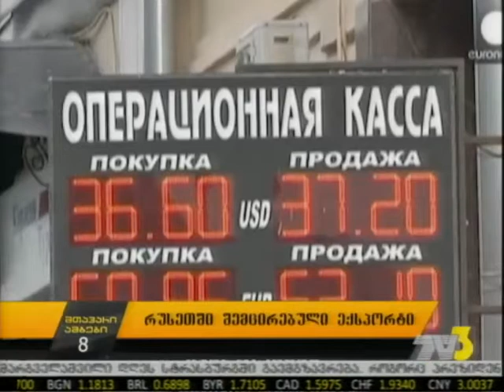რუსეთში შემცირებული ექსპორტი